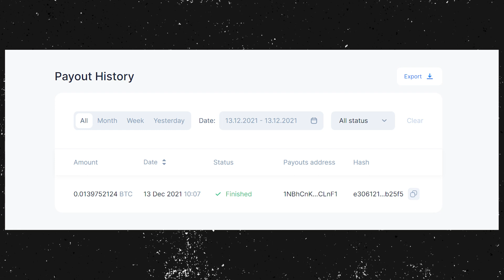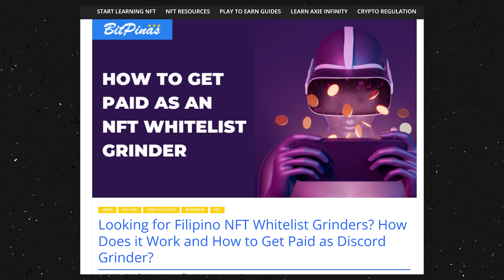How to Earn Free Money (Paano kumita nang walang puhunan)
In today's video, paguusapan natin ang ways to earn free money or paano kumita ng pera nang walang puhunan. Watch the video to learn more.